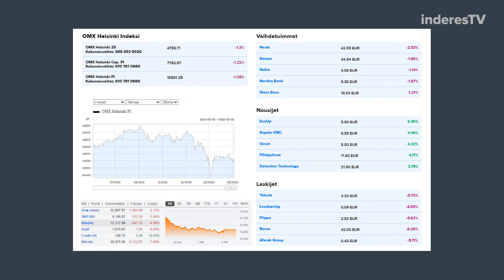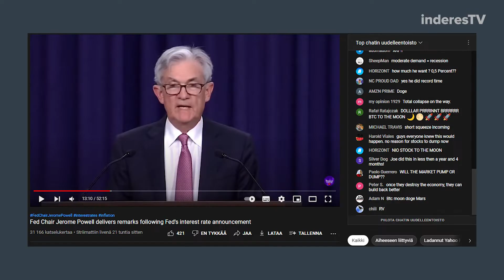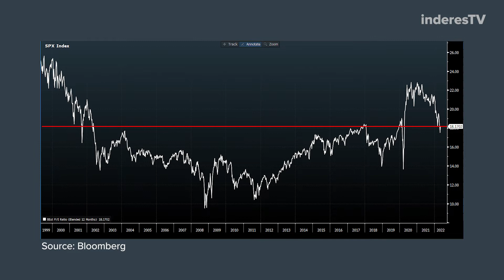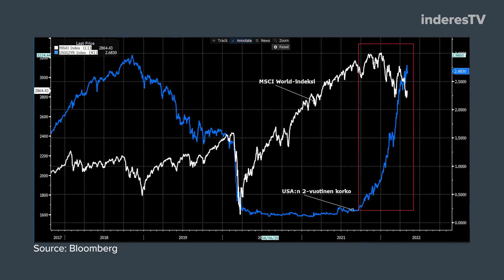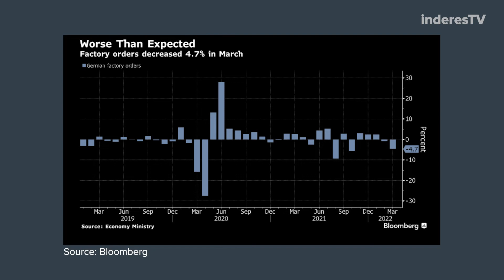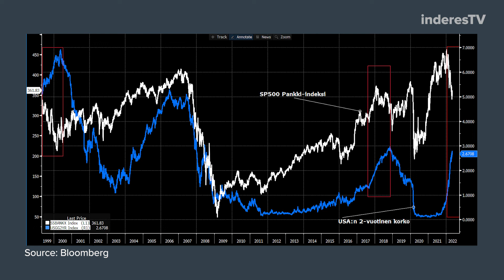Relief Rally gone from Bad to Worse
Market situation can be summed up in one graph - Bear market mood - Fed's rate hikes continue at a rapid pace - Echoes from the tech bubble - Fed, Fed, Fed - Careful stock-picks - Europe in stagflation

Contents:
00:00 Relief rally turned around
00:35 ARK ETF gets more capital
00:42 Nordnet leverage
00:55 Contents of the video
01:05 Fed's rate hike
02:03 Echoes from the tech bubble
05:22 When interest rates stop going up…
06:03 Europe in stagflation
07:30 Global economy in trouble